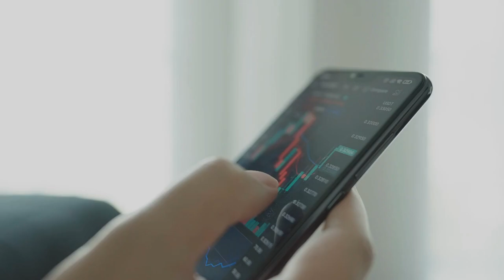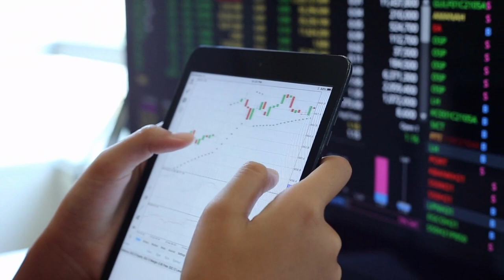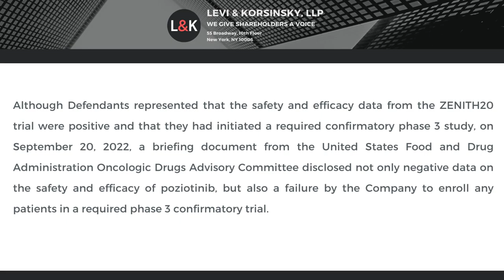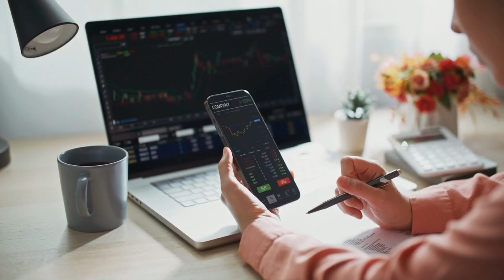69.47% Collective Loss | SPPI News | Spectrum Pharmaceuticals Securities Class Action Lawsuit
69.47% Collective Loss | SPPI Stock News | Spectrum Pharmaceuticals Securities Class Action Lawsuit

SPPI Stock News and Spectrum Pharmaceuticals Inc

Investors recently took it on the chin when Spectrum Pharmaceuticals Inc stock dropped 69.47% as a result of shocking revelations about the company.

A lawsuit was brought on behalf of investors to recover their losses.
However to join as a lead plaintiff, you must sign up before February 3, 2023

Until the recent disclosures, Spectrum Pharmaceuticals Incorporated concealed from investors that:
According to the filed complaint, defendants were conducting a phase 2 clinical trial called ZENITH20, which was an ongoing, multicenter, multi-cohort, open-label, activity-estimating study evaluating the anti-tumor effects, safety, and tolerability of poziotinib in patients with locally advanced or metastatic non-small cell lung cancer that have certain mutations and were previously treated with the standard of care. Although Defendants represented that the safety and efficacy data from the ZENITH20 trial were positive and that they had initiated a required confirmatory phase 3 study, on September 20, 2022, a briefing document from the United States Food and Drug Administration Oncologic Drugs Advisory Committee disclosed not only negative data on the safety and efficacy of poziotinib, but also a failure by the Company to enroll any patients in a required phase 3 confirmatory trial.

For almost 20 years we have recovered billions for clients.  There is no out of pocket cost to you, register for this class action be in the know.

Get Social
________________________Time Stamp ⏲️ _______________________
00:00 SPPI STOCK
04:01 Levi and Korsinsky

Videos that discuss SPPI Stock News and Spectrum Pharmaceuticals Inc.
SPPI stock sppi Spectrum Pharmaceuticals Top stocks to buy November - JohnnyStocks212
👀🚨 sppi stock Technical Analysis And Predictions | spectrum pharmaceuticals stock | accident lawyer - mr. sicko

The SPPI stock news or SPPI stock analysis or also known with ticker symbol SPPI stock information for shareholders, SPPI stock news and SPPI stock price prediction which references to SPPI stock IPO date $SPPI that share value target which is for Spectrum Pharmaceuticals stock review. The Spectrum Pharmaceuticals stock  analysis video discusses securities class action litigation and could effect SPPI price, SPPI price predictions and SPPI stock ipo is target for SPPI Stock price prediction.